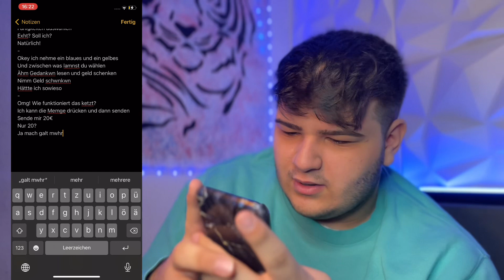SO DREHE ICH MEINE *VIRALEN* VIDEOS (ANSTRENGEND)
Ich zeige euch in meinem Video wie ich meine Shorts drehe, vielleicht bekommt ihr auch lust, videos zu drehen